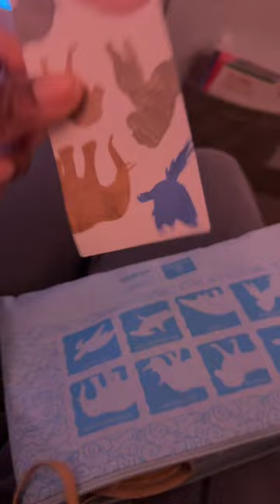How hacked a whole row on Emirates & review of economy class cabin